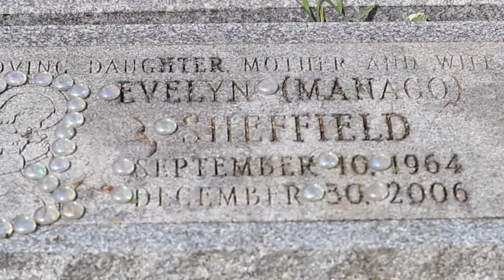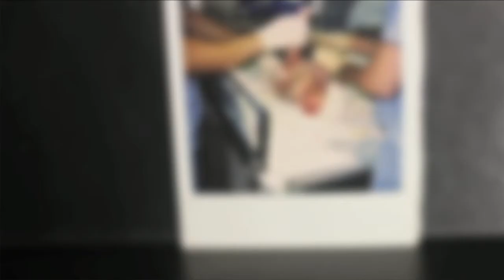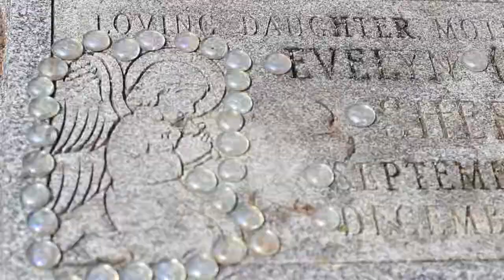Dear God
This moving short film features a spoken word piece by Elijah Manago. Elijah grapples with issues of faith and asks the question of what kind of higher power takes away those we love?